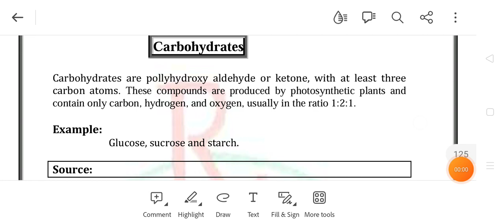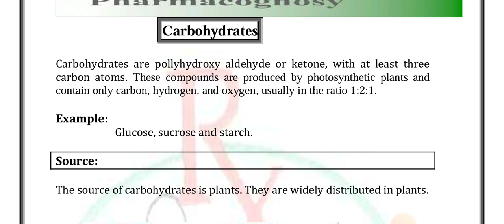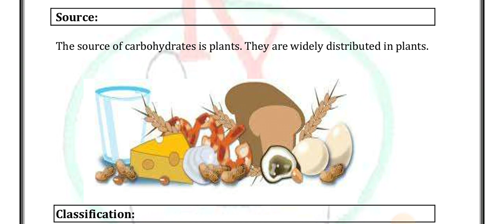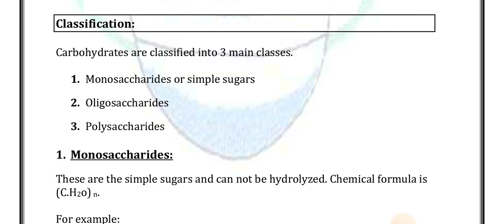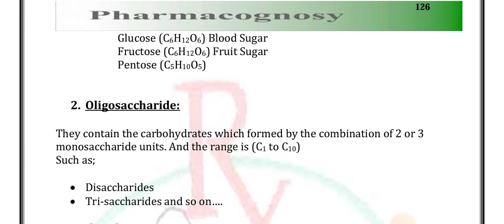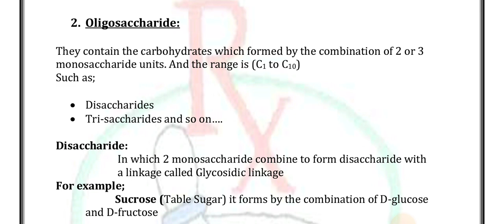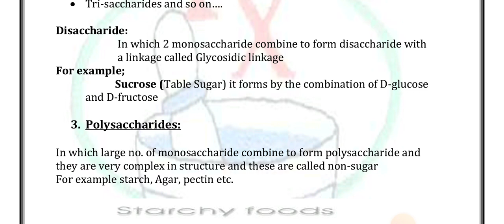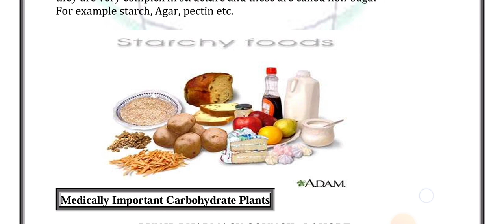Carbohydrates complete topic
part first (first year)Paper 2.Pharmacognosy ||Pharmacy Technician Category B.lecture No 39

ہم اپنے اس یوٹیوب چینل پائنیر سائنس اکیڈمی ٹبہ سلطان پور  Psa Tsp پر فارمیسی ٹیکنیشن کیٹگری B پارٹ فرسٹ (فرسٹ ایئر) پیپر 1 اور پیپر 2  کے لحاظ سے تمام ویڈیوز اپلوڈ کرتے ہیں جو لیکچر ہر روز بچوں کو دیتے ہیں وہی لیکچر اس پہ اپلوڈ کر دیا جاتا ہے اپنے تمام طلبہ کو اور اپنے ساتھیوں کو اس چینل کا مشورہ دیں  اس پر بالکل آسان لیکچر بچوں کے لیے اپلوڈ کیے جاتے ہیں اور بہت آسان تیاری کے لیے انفارمیشن بھی دی جاتی ہیں اپنے تمام دوستوں کو اس کا مشورہ دیں اور اس پر زیادہ سے زیادہ دوستوں کو لائیں اگر چینل اچھا لگے میری باتیں سمجھ میں آئیں تو اس کو لائک کریں شیئر کریں اور اپنے دوستوں کو سبسکرائب کروائیں تاکہ اس مہنگائی کے دور میں گھر بیٹھ کر جو جو بچے اچھی سی تیاری کرنا چاہتے ہیں اور ان کے پاس فیس ادا کرنے کے پیسے نہیں ہیں تو وہ اس چینل سے فائدہ اٹھا سکیں جزاک اللہ
This video is about Carbohydrates complete topic.